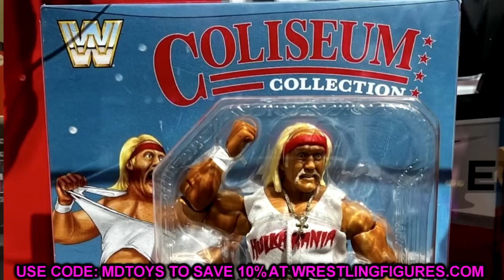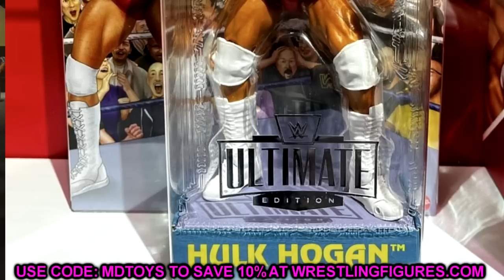INSANE WWE FIGURE REVEALS AT SDCC 2022 PREVIEW NIGHT!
Insane wwe figure reveals 2022 sdcc reveals 2022 san diego comic con 2022 reveals wwe action figure reveals ultimate edition wwe elite series 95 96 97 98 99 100 wwe ultimate edition series 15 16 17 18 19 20
New wwe action figures 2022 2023 wwe elite action figures
sdcc wwe mattel figures 2022 reveals